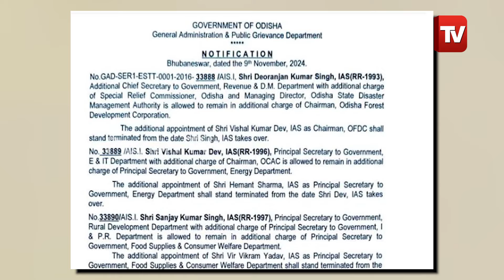ବଦଳି ପାଇଁ ଚାପ ପକାଇଲେ କାର୍ଯ୍ୟାନୁଷ୍ଠାନ ନେବାକୁ ସଚିବମାନଙ୍କୁ ଚିଠି କଲେ ମୁଖ୍ୟ ଶାସନ ସଚିବ ! Odisha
ବଦଳି ପାଇଁ ଚାପ ପକାଇଲେ କାର୍ଯ୍ୟାନୁଷ୍ଠାନ ନେବାକୁ ସଚିବମାନଙ୍କୁ ଚିଠି କଲେ ମୁଖ୍ୟ ଶାସନ ସଚିବ ! odisha warns stern action against employees